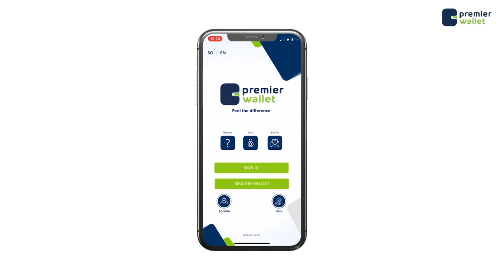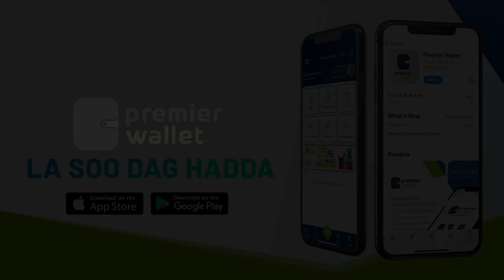Hordhaca:Wareysi Kulul Xildhibaan C/raxman OdowaaAbdurahman Odowaa